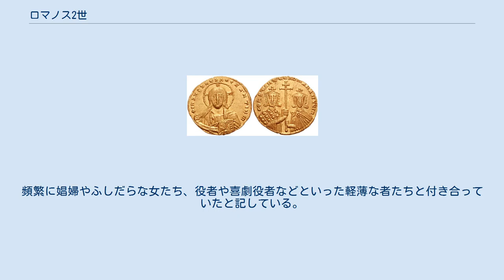ロマノス2世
ロマノス2世（ギリシア語：Ρωμανός Β' （Romanos II）、939年 - 963年3月15日）は、東ローマ帝国マケドニア王朝の皇帝（在位959年 - 963年）。
父はコンスタンティノス7世、母はロマノス1世レカペノスの娘ヘレネ。
 959年、父コンスタンティノス7世の死により後を継いで即位する。
行政面においては父時代からの重臣である宦官のヨセフ・ブリンガスやテオドロス・デカポロティスを重用して帝国政治の整備を行なった。
軍事面においては名将ニケフォロス・フォカスに軍を預けて、イスラーム勢力からクレタ島を奪回し、帝国領を東方に大きく拡大することに成功した。
 ところが963年、狩猟に出かけて事故に遭い、在位わずか4年で死去した。
復活祭の最中だというのに道もない山奥へ出かけ、落馬して命を落としたと伝えられている。
 後には絶世の美女として知られた皇后のテオファノ、5歳のバシレイオス（後の皇帝バシレイオス2世）と3歳のコンスタンティノス（後の皇帝コンスタンティノス8世）の二人の皇子、皇女アンナ（後のキエフ大公ウラジーミル1世妃）が残された。
ロマノスを支えてきた宦官のブリンガスと将軍のニケフォロスは、どちらが幼い皇帝の摂政として実権を握るかをめぐって争ったが、結局軍と首都市民の支持を受けたニケフォロスがブリンガス派との首都市街戦に勝利し、テオファノ皇后と結婚して帝位に就いた。
 なお、ヨハネス・スキュリツェスの年代記によると、次男コンスタンティノス付きの寝室管理官にロマヌスの母方叔父で宦官のバシレイオス・レカペヌス（ソノス）が就任しており、ヨセフ・ブリンガスと険悪であった。
 美男であったが政治にも軍事にも関心がなく、曽祖父バシレイオス1世のような勇敢さも、祖父のレオーン6世や父コンスタンティノス7世のような学問への興味も持っていなかった。
宴会が大好きで狩りとポロに明け暮れていたため、自ら国事を司ることはなく、すべて臣下に任せきりであった。
 ヨハネス・スキュリツェスの年代記によると、父のコンスタンティノス7世よりも低いものの、背が高い部類であり、礼儀正しく物腰が柔らかで、聡明、利発で頭の回転も速かったものの、側近らが無能な怠け者に仕立て上げたとしている。
頻繁に娼婦やふしだらな女たち、役者や喜劇役者などといった軽薄な者たちと付き合っていたと記している。